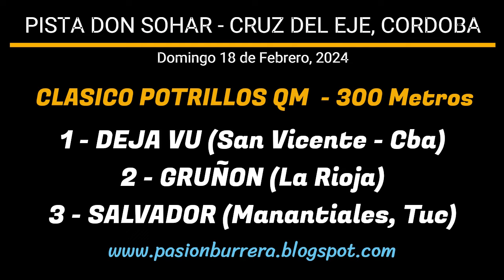GRUÑON: PISTA DON SOHAR - CRUZ DEL EJE (18-02-2024)